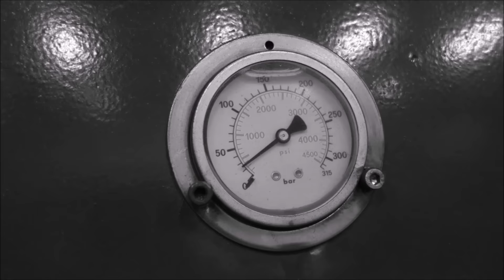SUPER SLOW MOTION: Paper vs. Hydraulic press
Playing cards and book vs. our press filmed with high speed cameras
We filmed multiple episodes of these on one day so there is going to be more of these.